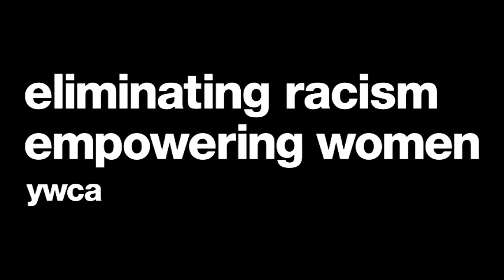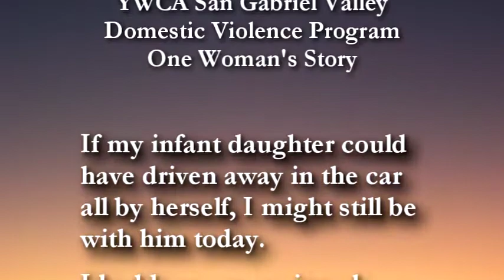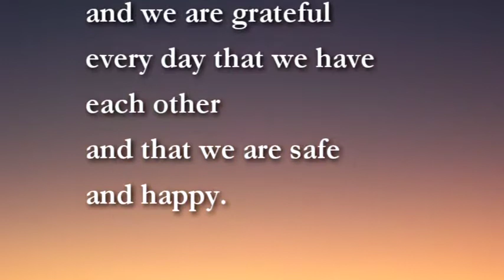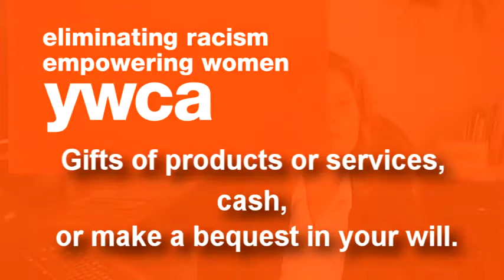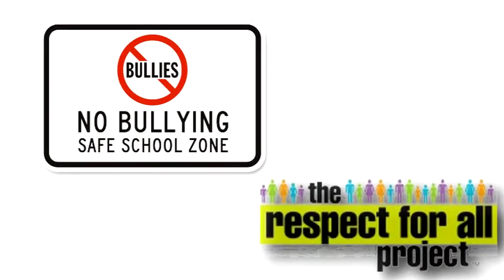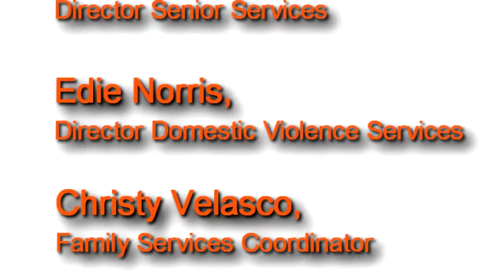YWCA San Gabriel Valley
Empowering women and ending racism is the YWCA's mission. This moving and inspiring overview demonstrates how the work is being done in this area of Los Angeles. Founded in 1935, the YWCA San Gabriel Valley has worked at the individual and community levels to achieve our global mission: to empower women and girls and to eliminate racism, sexism, poverty and violence.

The YWCA is committed to providing women and girls with the information they need to manage the critical issues in their lives. Some of the services we provide include child care and youth development, housing and shelter, economic empowerment, leadership development, global awareness, racial justice and human rights, health and fitness and violence prevention.

We achieve all of this through our classes and programs, WINGS (Women in Need Growing Strong) Shelter and Outreach, Intervale Senior Services, volunteer opportunities, and our Speakers Bureau.

Produced by Bob Keeton, Living Successfully, LLC